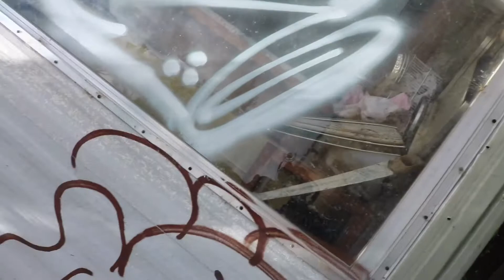Exploration Video !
Me and my friend had gone wondering around what a chill time !